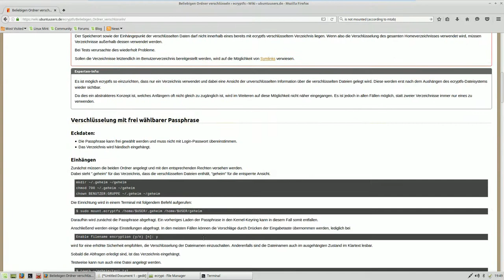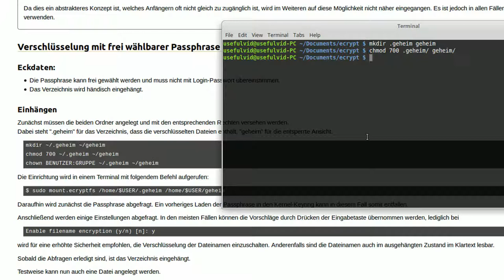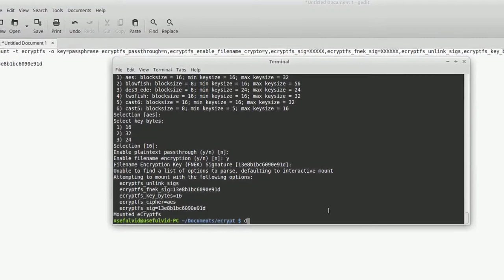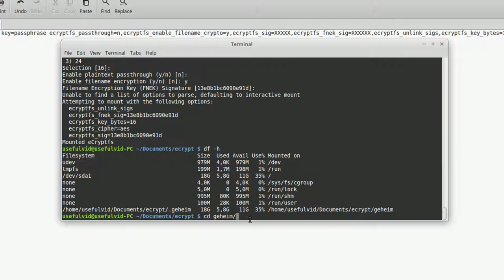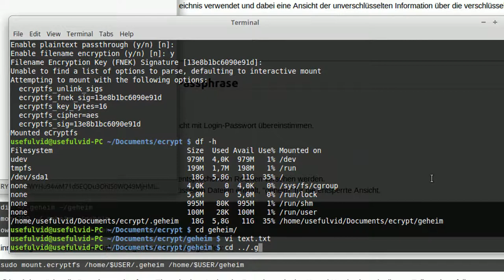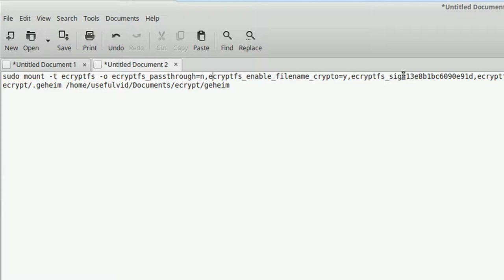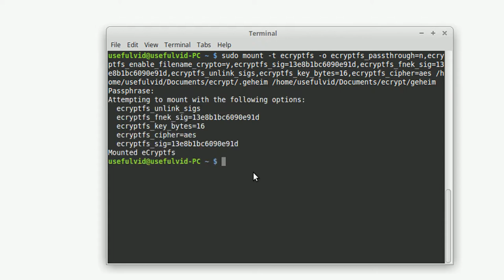Festplatten unter Linux mit ecryptfs verschlüssen (Raspberry Pi)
Dieses Tutorial hilft dabei Festplatten unter Linux mit ecryptfs zu verschlüsseln.